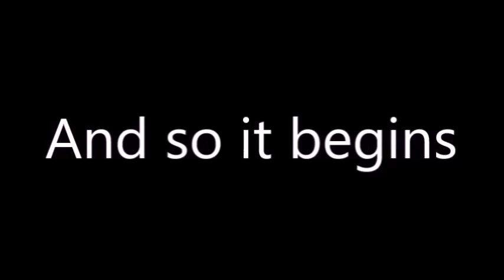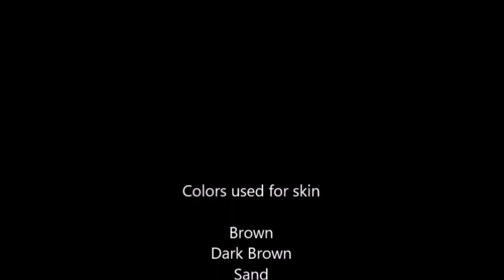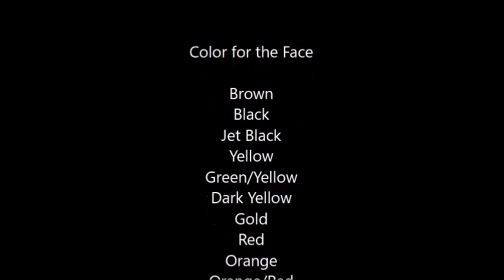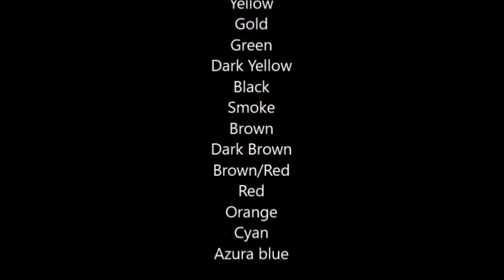Killer Instinct drawing Thunder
music is by Mick Gordon himself :D and the rest will be links to the video source :D. Here we are again with another KILLER INSTINCT art :D.